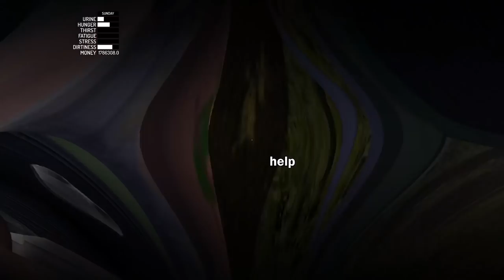Going Blind from Spirit - Road Rage | My Summer Car Experimental Update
Methanol man goodness.